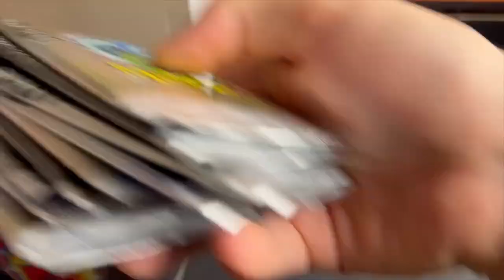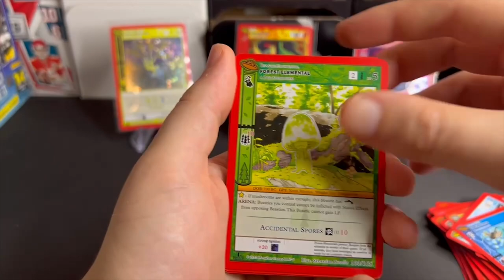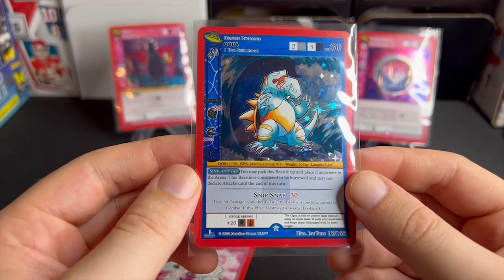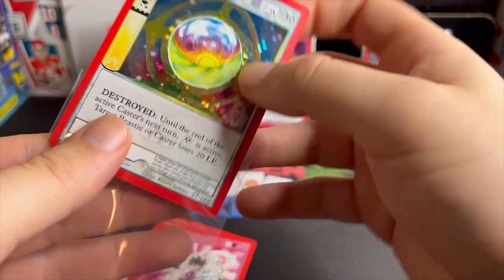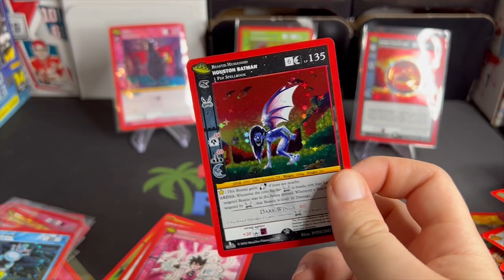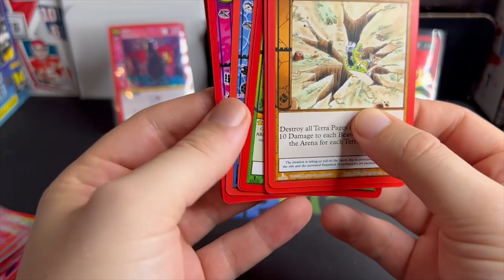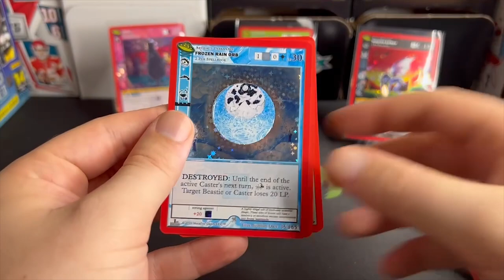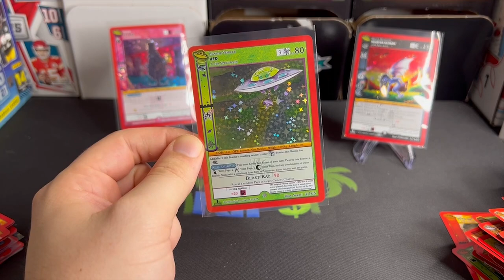FIRST LOOK! MetaZoo UFO Booster Box Full Unboxing!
Got my hands on a brand new MetaZoo UFO booster box! I was so excited for this set to release and was lucky enough to get my hands on it early. MetaZoo is absolute crushing it and I look forward to what else they have in store!

Special thanks to @Cognizantcardbreaks for the booster box!